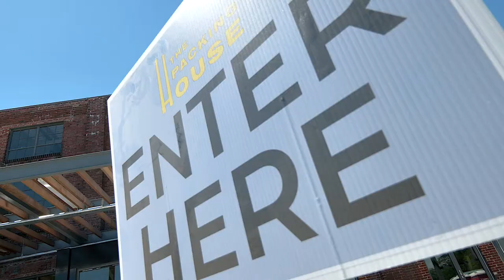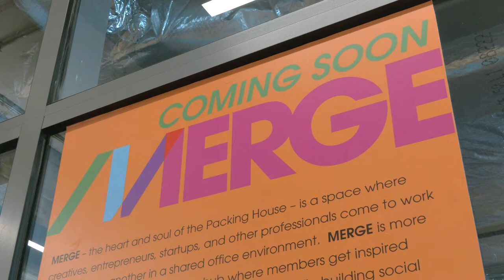University of Maryland Baltimore Expands Eastern Shore Programs via Cambridge's Packing House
University of Maryland, Baltimore (UMB) President Bruce E. Jarrell attended the ribbon cutting of the historic Packing House in Cambridge, Maryland.

UMB is contributing $750,000 to the @MarylandDHCD office in Cambridge to assist its economic development activities and collaborations with University System of Maryland institutions.

UMB’s initial activities at the Packing House include:

Agriculture Law Education Initiative (ALEI) — ALEI’s legal specialists and agriculture extension specialists help farmers (including aquafarmers) understand and comply with state, federal, and local laws and regulations. Farmers gain hands-on assistance with their existing businesses as well as assistance in diversifying into other agriculture-based products. ALEI will host conferences and in-person education programs in the Packing House.

Engaging other universities and health care entities in the Packing House. UMB has convened several meetings with the leadership of Salisbury University, the University of Maryland Eastern Shore, the University of Maryland Center for Environmental Sciences, Chesapeake College, and the @universityofmarylandshorer8154 to explore bringing other community-focused academic and health science initiatives to Cambridge.